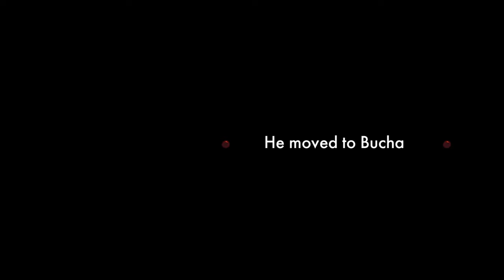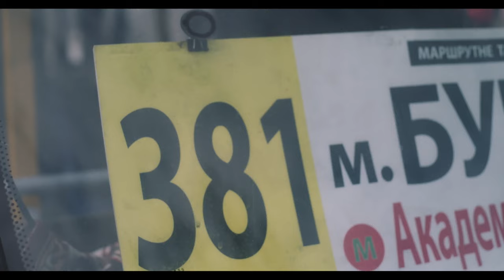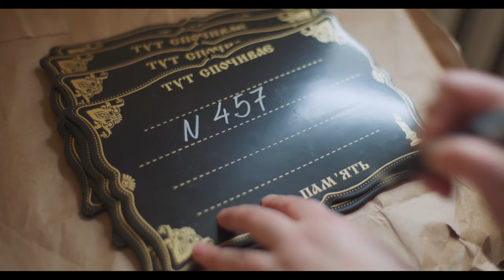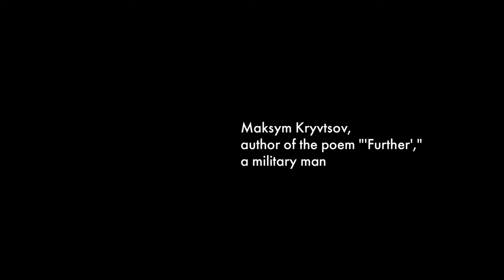He moved to Bucha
We express our gratitude to the documentalist filmmakers of the BABYLON'13 foundation

Hundreds of lives lost, countless dreams shattered. The tragedy of the Bucha massacre will forever stain the annals of Ukrainian history. In just a month of occupation, the Russian army committed countless war crimes and perpetrated numerous atrocities, leaving behind a trail of devastation. When the Ukrainian Armed Forces liberated Bucha, the world bore witness to Putin's ruthless campaign of deliberate genocide against Ukrainians. Each victim had a story, a family, aspirations for the future—all extinguished in an instant. Discover how the Russian army forever destroyed the peaceful lives of Ukrainians in Bucha in our latest video.